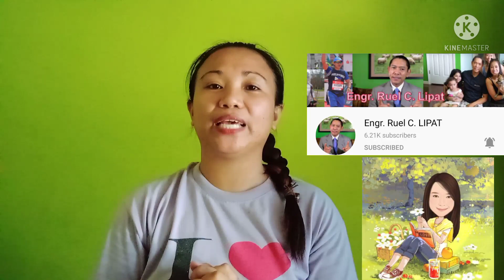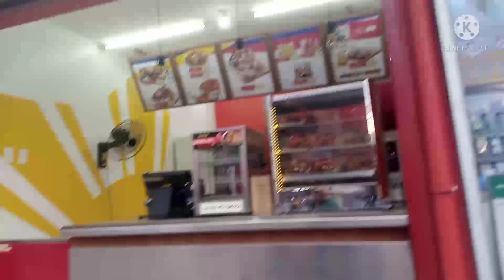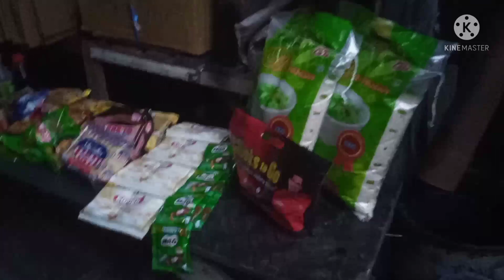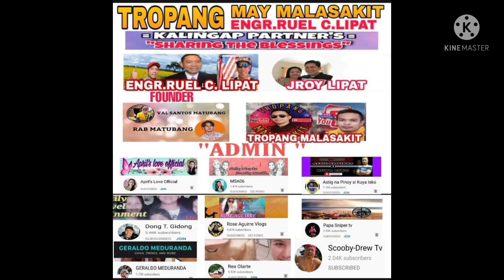Paghatid ng tulong Kay TATAY VICENTE| BUHAY SA PANGANGALAKAL | SPONSOR ENGR.RUELCLIPAT,PAHULA PAGE